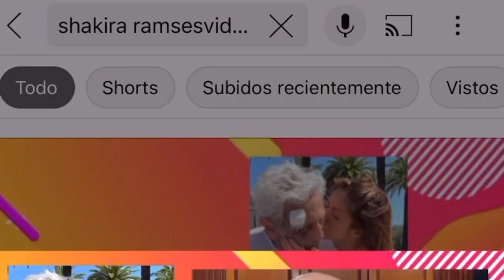Shakira da terapia a su Papá